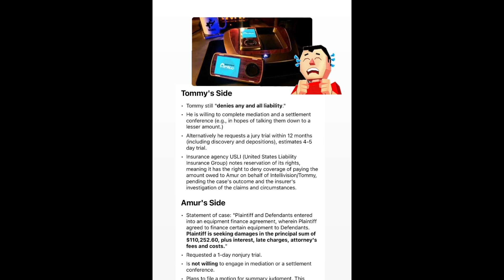Tommy Tallarico The Furniture Saga